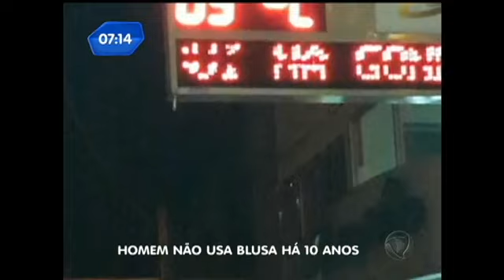Homem ignora frio e diz não usar camisa há dez anos